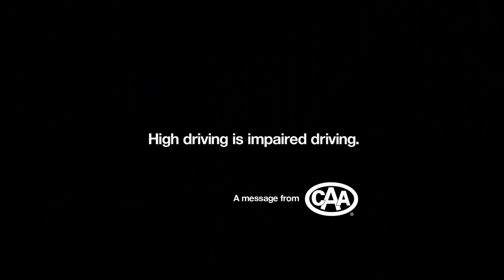High Driving Is Impaired Driving | CAA National